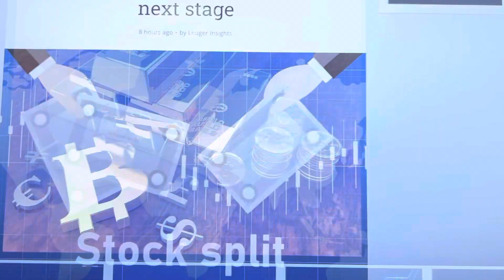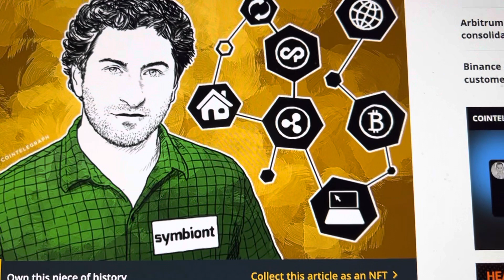DEEP DIVE CONNECTION SWIFT, BITCOIN, RIPPLE, ALGORAND ISO20022. 8:00 AM MAR25. 7 hrs from now